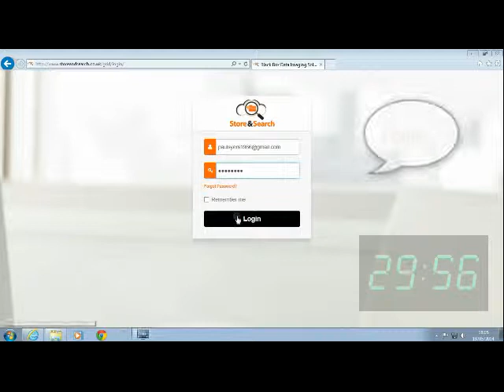multipage to pc in 30 seconds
Search, retrieve and hit highlight a multipage document using Store&Search in 30 seconds